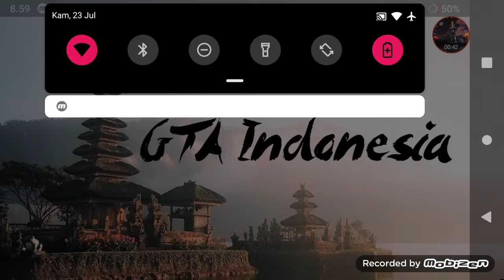Misteri di gta san andreas di android pasti kalian belum ketahui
Temen temen kalo gta kalian fc atau lag
Aku sarankan kalo mau kesitu kalian harus hapus mod yang gak penting!!
Makanya ada mod yang gak terpakai hapus aja

Terimah kasih

Kalo kalian gak tau pasang cleonya nih gua kasih
Cari di channelku ada kalian cari aja yaa!!

Allah swt
Nabi muhammad saw
Malaikat

Byeee enjooyyyyy